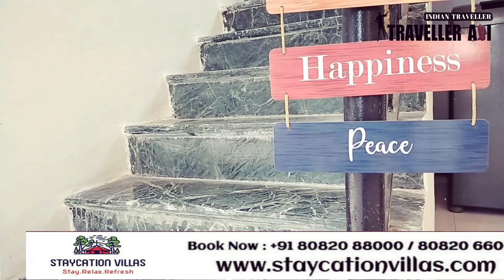STAYCATION VILLAS | KASARA | FULL REVIEW |MUMBAI - NASHIK Expy | TRAVELLER ADI | INDIAN Vloger.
TRAVELLER ADI

नमस्कार मित्रांनो स्वागत आहे तुमचं आपल्या youtube channel वर ज्याचं की नाव आहे TRAVELLER ADI, INDIAN TRAVELLER. तर मित्रांनो आज आपण आलोय एक सुंदर लोकेशन वर ज्याचं नाव आहे "Staycation Villas" हे ठिकाण आपल्या साठी बनवण्यात आले आहे. जिथे तुम्ही तुमचा वीकेंड व विविध इव्हेंट खूप सुंदर रित्या एन्जॉय करू शकतात. सो चला तर पाहू या कसं आहे हे ठिकाण
बुकिंग माहिती -
Hello friends, welcome to your youtube channel whose name is TRAVELLER ADI, INDIAN TRAVELLER. So friends, today we have come to a beautiful location called "Staycation Villas" which has been made for you. Where you can enjoy your weekend and various events beautifully. So let's see what this place is like
Booking Information -

STAYCATION VILLAS
Stay Relax Refresh

Advance booking payments to be done on Gpay Number 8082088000.

Bank : HDFC bank
Name : CALL ZONE
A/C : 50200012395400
ACCOUNT TYPE : CURRENT
BRANCH : ANDHERI EAST VISHAL HALL
IFSC : HDFC0000086

Thanks
Keep watching
TRAVELLER ADI (INDIAN TRAVELLER)